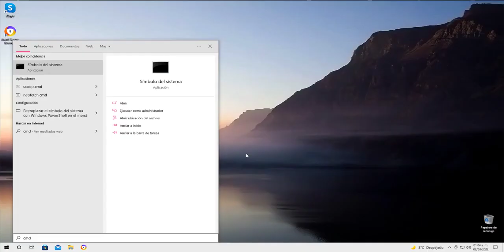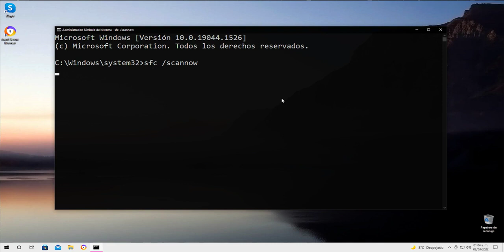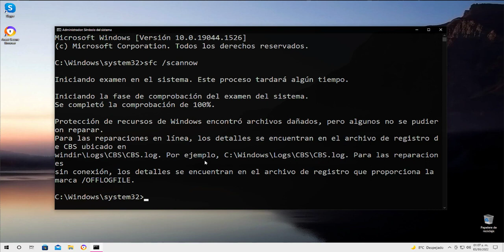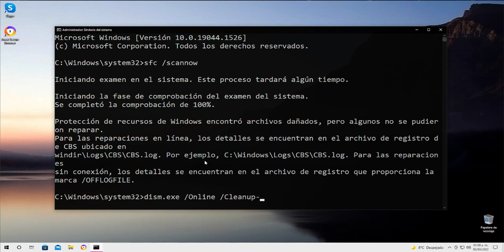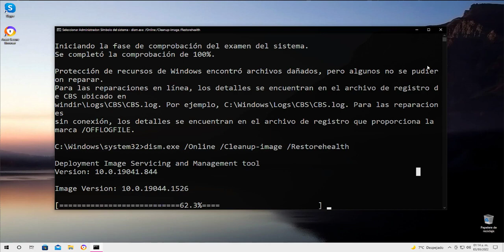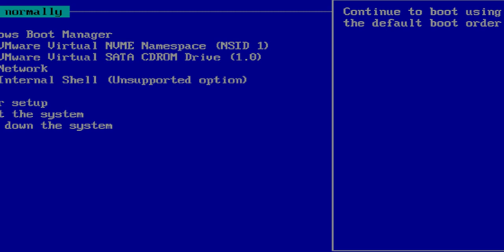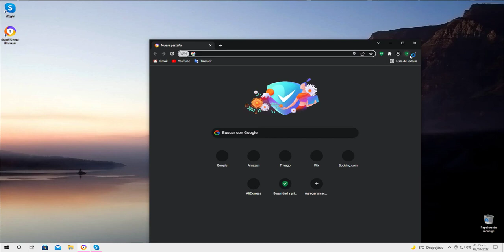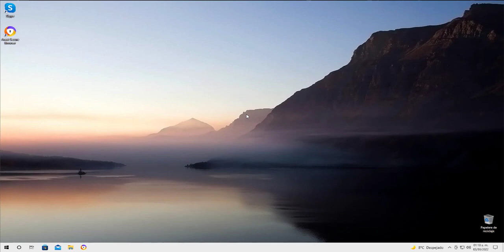INVALID KERNEL HANDLE BSOD Error 0x00000093 SOLUCION WIndows 10 / 11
● ᴢᴀᴛɪᴇʟ

How to Fix INVALID_KERNEL_HANDLE BSOD Error 0x00000093 [Tutorial]

Commands Used:
sfc /scannow

In this tutorial, we will discuss the possible solutions for the INVALID_KERNEL_HANDLE BSOD error 0x00000093. This BSOD is not seen much these days on Windows 10 ao systems but was more common in earlier versions.

The INVALID_KERNEL_HANDLE bug check has a value of 0x00000093. This bug check indicates that an invalid or protected handle was passed to NtClose.

The NtClose routine closes an object handle. It has now been deprecated and is superseded by CloseHandle. You may even see ntoskrnl.exe being mentioned. Windows NT operating system kernel executable or ntoskrnl.exe is responsible for various system services such as hardware abstraction, process and memory management.

Issues addressed in this tutorial:
invalid kernel handle windows 10
invalid kernel handle blue screen
invalid kernel handle